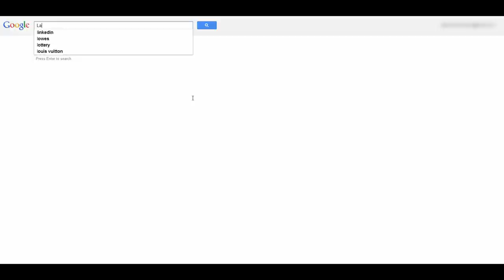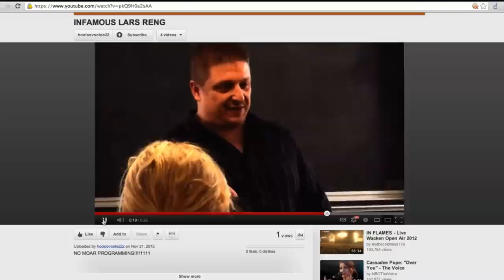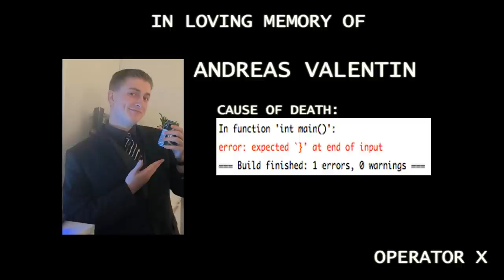AAU-CPH Operator X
A mockumentary made about a difficult course in C++ programming (procedural programming) at AAU-CPH, Medialogy.